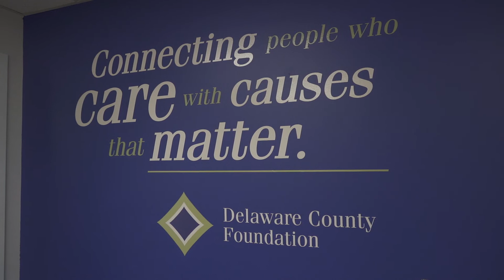Heroes in Crisis - Tammy Cain, Delaware City Schools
Tammy Cain is being recognized for her quick response to serve Delaware City School students suffering from food insecurity when schools were unexpectedly closed during the initial months of the pandemic. Tammy organized the Food Service and Transportation staff required to prepare and deliver 60,000 meals during the spring COVID-19 shut down.